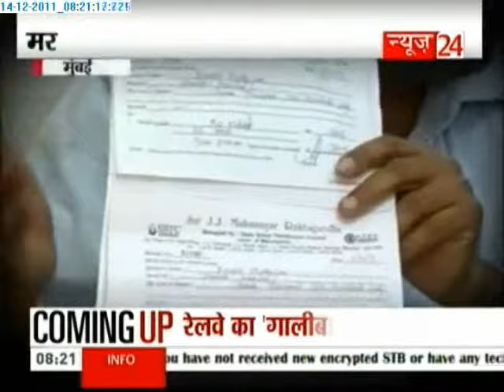Wrong Blood Transfusion Killed Patient In Mumbai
A 21-year-old girl, who had cancer, died after receiving transfusion of an incorrect blood group. The girl Deepti Makhijani, who was being treated at Jaslok hospital, died on December 8.In a complaint lodged at Gamdevi police station, Deepti's father has alleged that his daughter's death was caused due to negligence on part of the hospital.